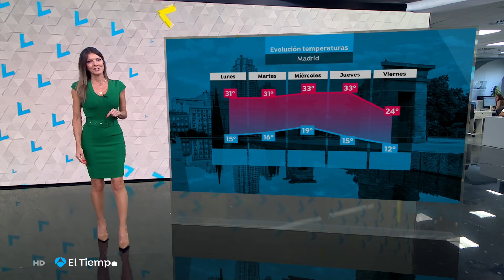Himar González 26/05/2024